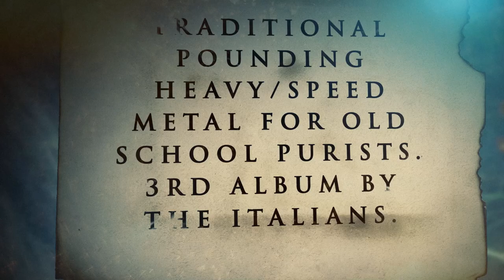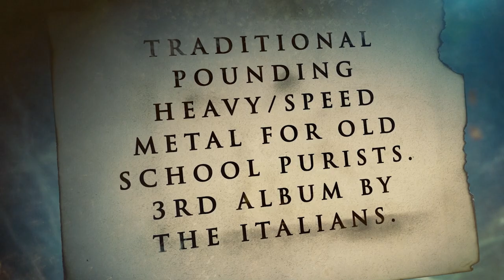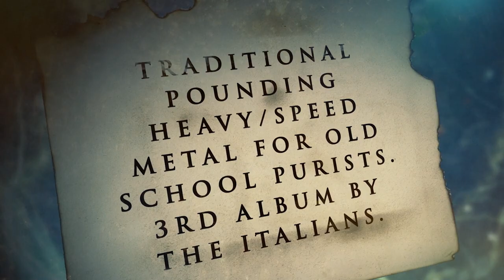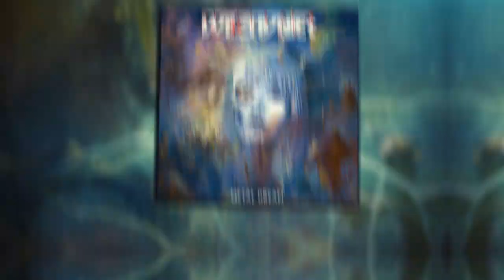Witchunter - Restless (Metal Dream 2022)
DYING VICTIMS PRODUCTIONS is proud to present the highly anticipated third album of Italy’s WITCHUNTER, Metal Dream, on CD and vinyl LP formats.

Founded in 2007, Italy’s WITCHUNTER began as the manifestation of true heavy metal obsession. Foremost among those metallic obsessions were the NWOBHM, ‘80s European heavy metal and speed metal, and especially ‘70s hard rock sounds and attitude. It all coalesced together into a paradoxically refreshing time-warp where traditional metal in the vein of Angel Witch, Jaguar, Tygers of Pan Tang, and Saxon get the subtlest of twists, not to mention some evil mixing in a manner most Mercyful Fate and Black Sabbath. A true purist’s band, then, but not one that’s just lazy pastiche: WITCHUNTER are the real deal, from the beginning to now!

And now, since long years after their last LP, WITCHUNTER return hungrier than ever! Metal Dream is the name of that long-awaited comeback, and a more simple-yet-sublime title you will not find. Gleaming with a chrome-encased production that’s pure ‘80s valor, WITCHUNTER’s latest spans all the band’s previous styles – dramatic speed metal overdrive, leather-and-chains strut, balls-to-the-wall headbangers – but the pure passion and charisma in which they deliver these nine primary tracks, the seamless expression of HEAVY METAL in ALL its glories, makes Metal Dream astounding to behold. Hooks, solos, aggression, dynamics, high notes, manliness, variety, everything heading out to the highway, and even some tasteful nods to Tony Martin-era Sabbath: it’s a veritable jukebox of ’82-’87, if we’re being specific, although it’s all palatably modern just the same. WITCHUNTER truly LIVE this, and it comes through loud ‘n’ proud in their songwriting.

If your metal heart beats purer than steel, awaken to WITCHUNTER’s Metal Dream!

- Regular edition on black vinyl, with insert, poster, sticker, postcard and download code.
- Special edition on highlighter-yellow vinyl, with insert, poster, sticker, postcard download code and patch.

- CD edition with sticker.

Out 18th November

Witchunter - Metal Dream LP/CD (2022)

Tracklist:
1. PR(HELL)UDE
2. METAL DREAM
3. BLACK HORROR
4. ROLLING QUEEN
5. DEVIL PREACHER
6. CRIMSON SKIES
7. LEGION
8. SPACE RITUAL
9. RESTLESS
10. HOLD BACK THE FLAME

Line-up:
Steve Di Leo – Vocals
Federico "Ace" Iustini – Guitars (lead), Vocals
Silvio "Chuck" Verdecchia – Guitars, Additional Keyboards
Fabrizio “Thunder” Rosati – Bass
Luca “The Filter” Cetroni – Drums